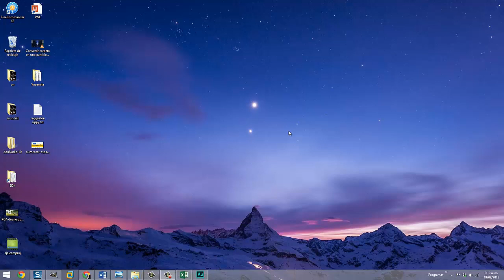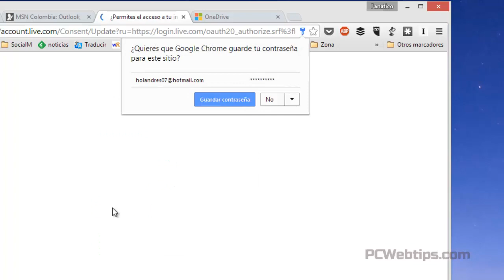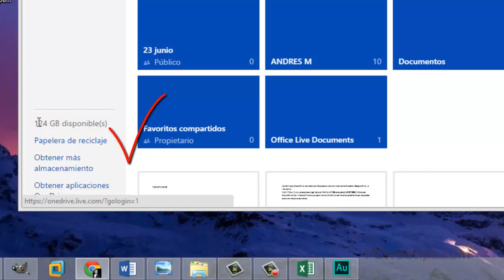Como Aumentar 100GB extra en OneDrive Gratis!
Como Aumentar 100GB extra en OneDrive Gratis! - es una guia para aumentar el espacio de almacenamiento en la nube en OneDrive  con una cuenta de outlook o hotmail. es una promoción que microsoft esta dando gratis para guardar tus fotos, video y documentos en Internet desde tu dispositivo android, microsoft phone, ios o desde la web.